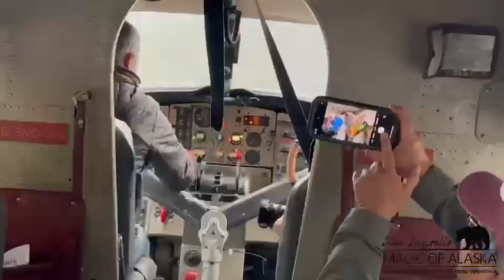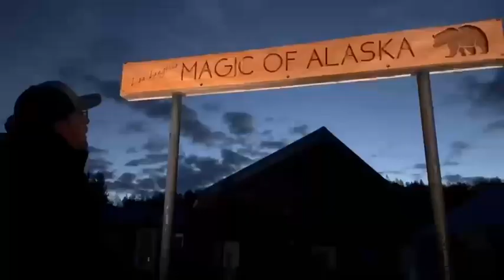Magic of Alaska Photo Workshop Partnering with Tamron! August 27-September 1, 2023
Tamron Americas and Lisa Langell, Image Master for Tamron, teamed up for an epic week of photography in Alaska!  This custom workshop was nonstop fun, photos, and new friendships from beginning to end!